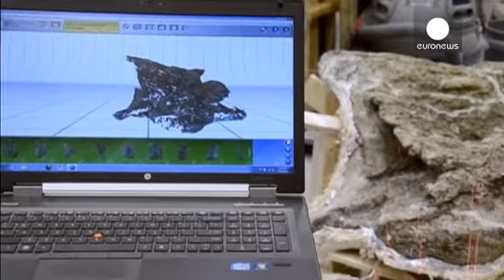کشف اسکلت یک دایناسور غول پیکر در آرژانتین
*خبر کوتاه*

دانشمندان از کشف اسکلت کاملی از یکی از بزرگترین گونه های دایناسورها در آرژانتین خبر داده اند.

اندازه طول گردن این اسکلت حدود یک متر است و استخوان ران آن به اندازه قد انسان است.

با توجه به اندازه این اسکلت، دانشمدان وزن این دایناسور را حدود شصت تن و طول بدن آن را حدود 26 متر تخمین زده اند.…